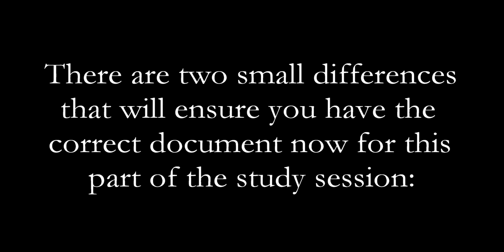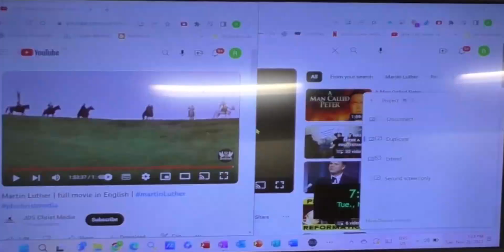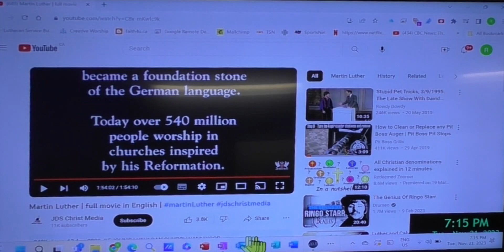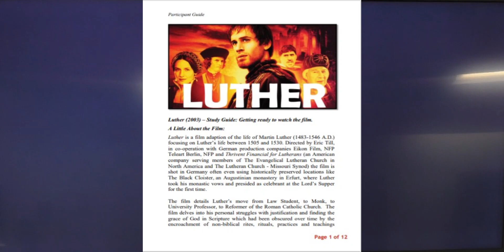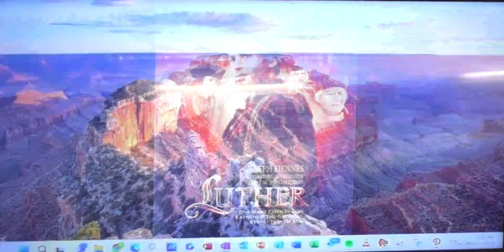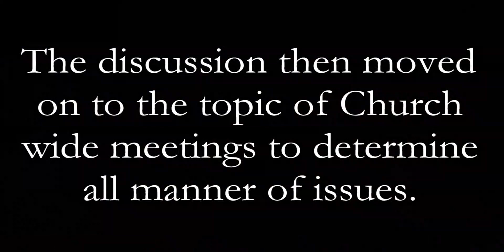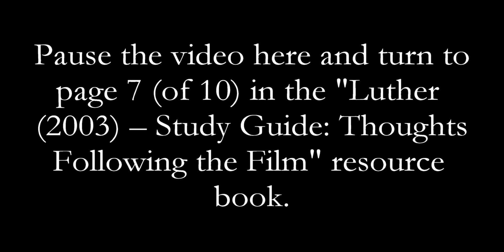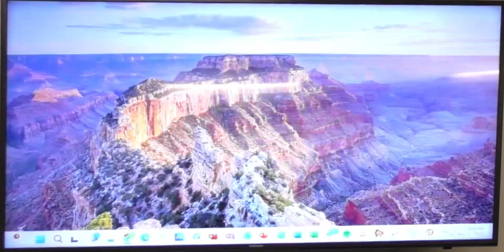Luther Movie Study Session 1